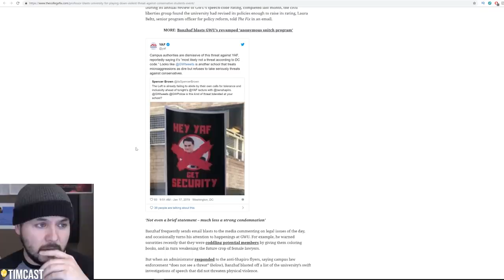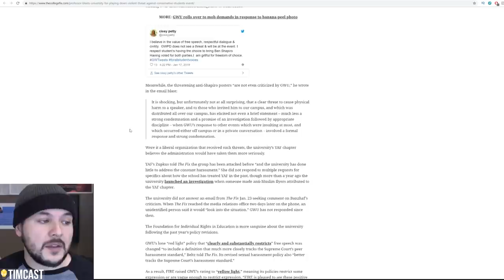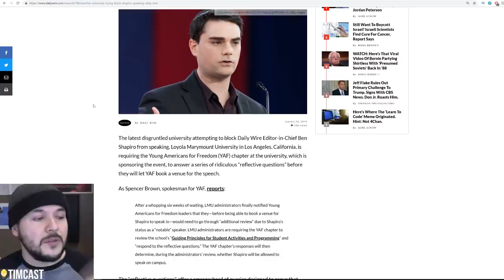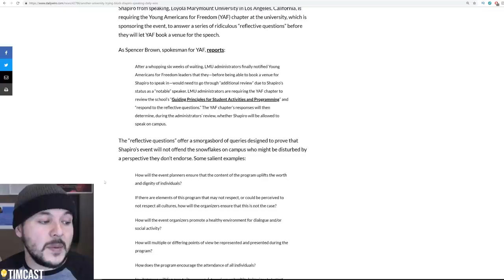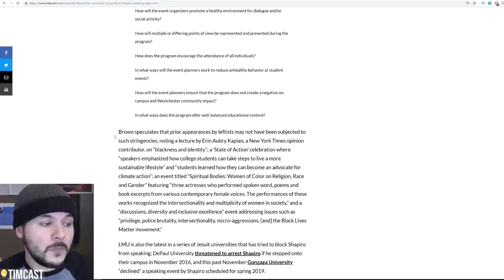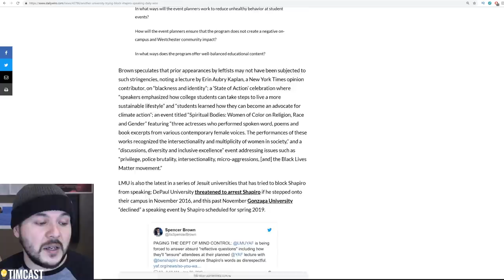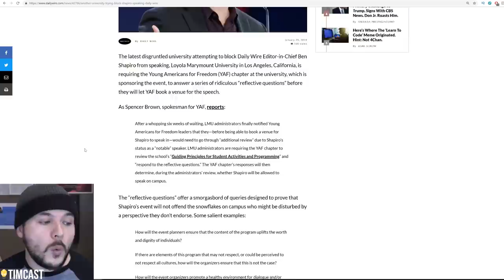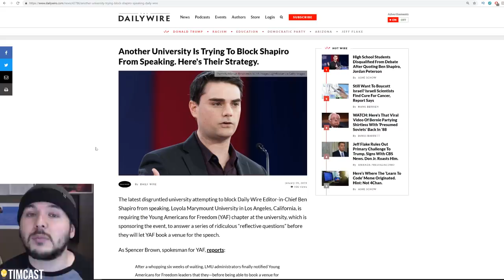Activists Place Posters Threatening Ben Shapiro Around University